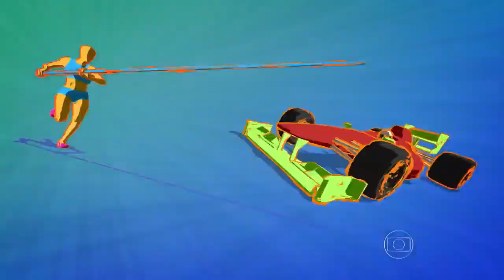NOTICIAS DO SANTOS F.C DE HOJE 28/12/21 - GLOBO ESPORTE